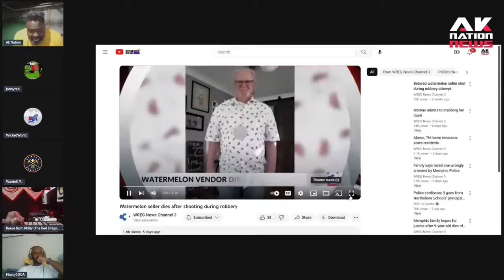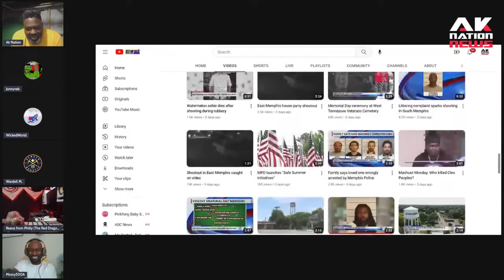Black woman asks thugs hanging out in front of her house to stop littering & instantly regretted it.